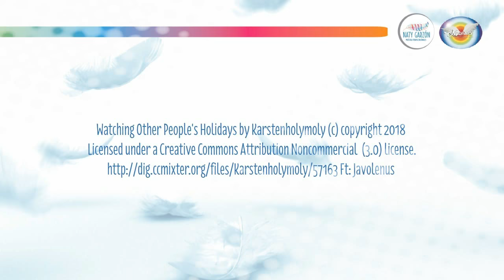Salmo24: El Rey de la gloria